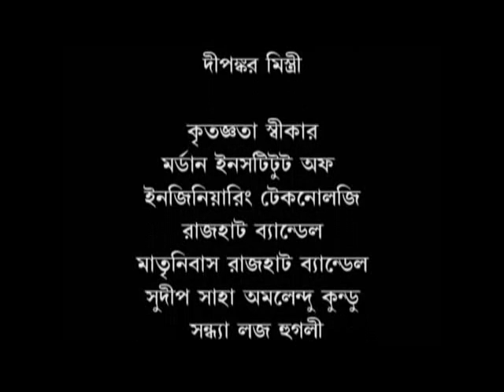Tin Goger Kando EPi-8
A Comedy Tele Flims based on the Story , Script,  and Directed by the Soumitra Chatterjee who known as in the name of  Soummyo Soumitra Chatterjee also..An Actor Script Writer Director dramatist both in AIR and Doordarshan and in Tolywood Industry